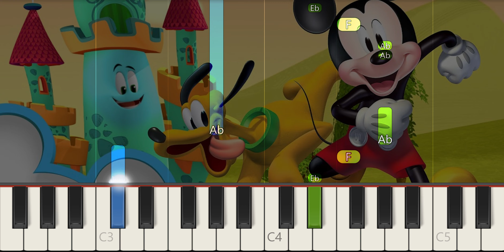How To Play Mickey Mouse Funhouse Theme Song On Piano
If you want to learn how to play "Mickey Mouse Funhouse" on Piano, this tutorial is for you!

About:
In this video learn how to play Mickey Mouse Funhouse on piano using this Easy Piano Tutorial.